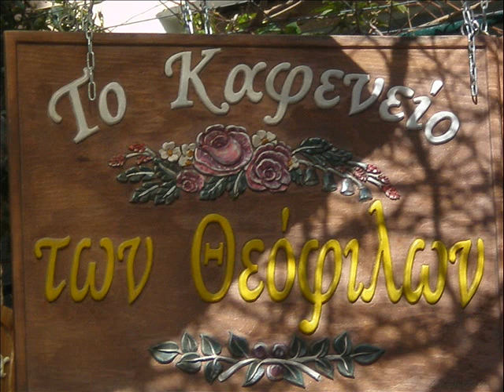Χασάπικο "Βουλγάρα" - Λέσβος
Πρόκειται για μια παραλλαγή γρήγορου χασάπικου από το νησί της Λέσβου,και συγκεκριμένα με καταγωγή από το Πλωμάρι.Ο χορός ξεκινά με αργά,στρωτά βήματα και σταδιακά,όσο η μουσική γίνεται πιο γρήγορη και ζωηρή,εμφανίζονται πολλές παραλλαγές βημάτων.
Η πιθανότερη εκδοχή για το όνομα του σκοπού και του χορού είναι ότι κάποτε μια Βουλγάρα βρέθηκε στη Λέσβο και χόρεψε τη μουσική αυτή "με το δικό της τρόπο".